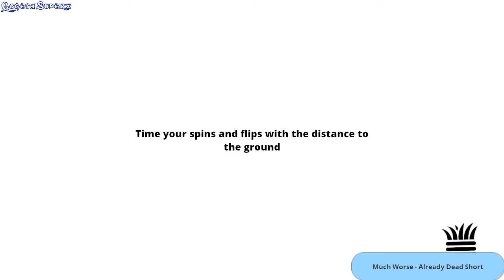Snow Horse gameplay - GogetaSuperx